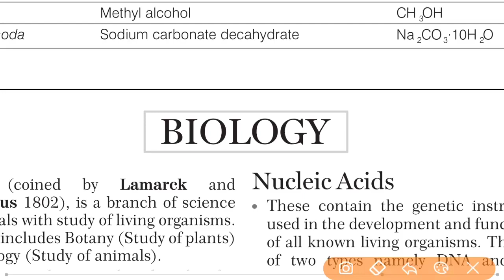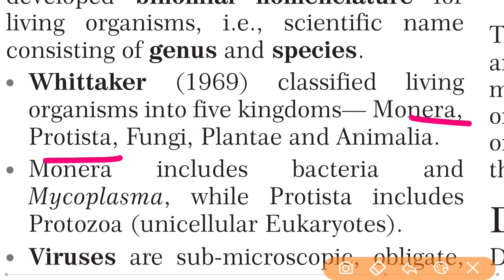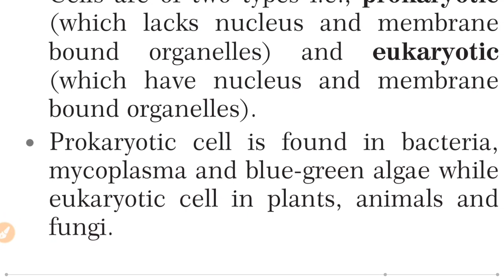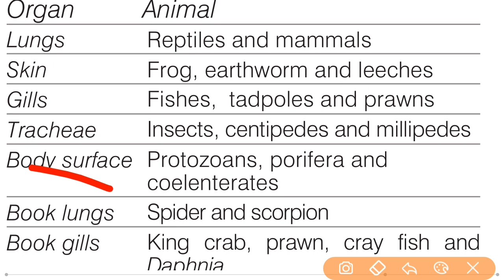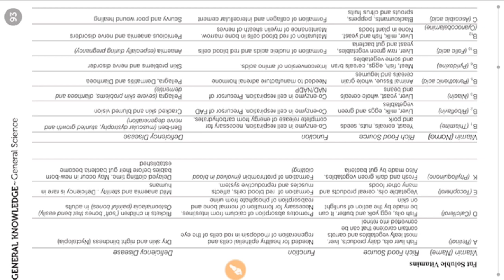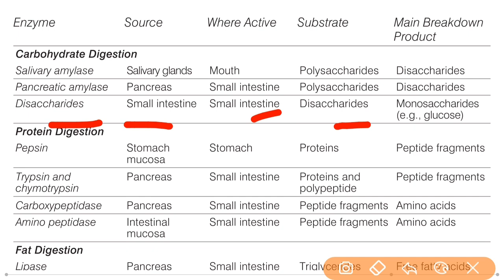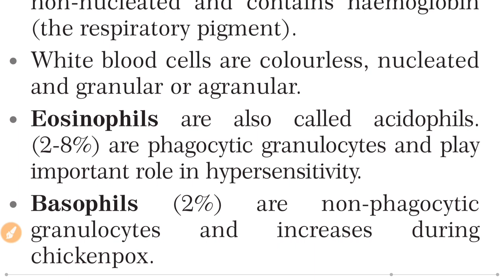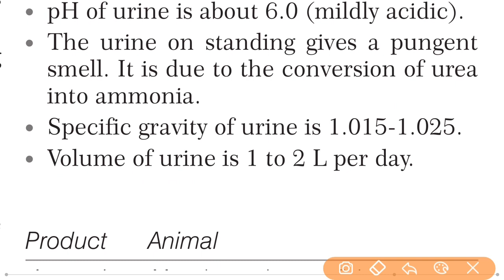Biology part-01 (manohar pandey)